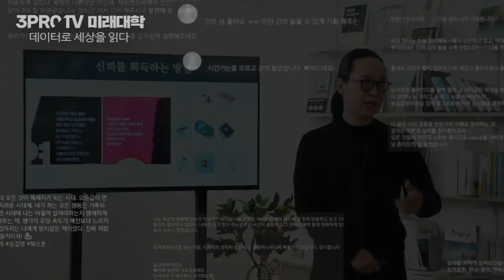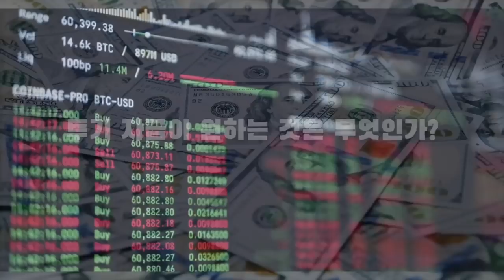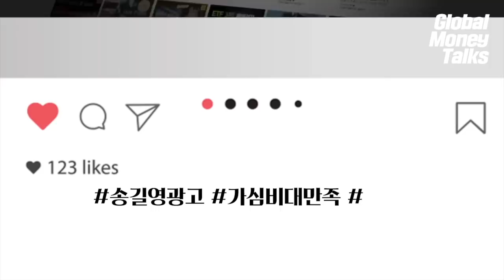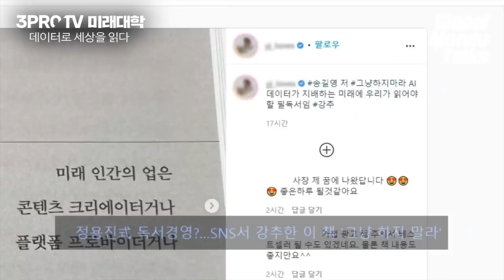투기자금은 혁신을 부른다! 폭락으로 얻는 교훈들! f. 빌 제인웨이 / 케임브리지대학 교수, 워버그 핀커스 파트너 / [글로벌 머니토크 25] 강남규 선임기자